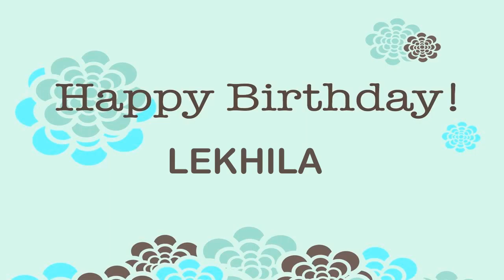Lekhila Birthday Wishes & Mensajes